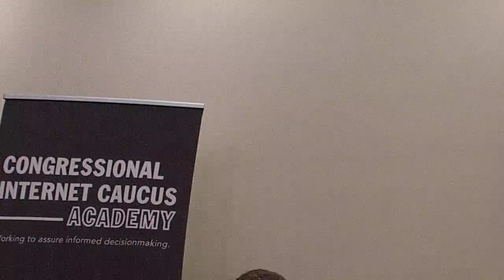Blockchain Is Revolutionizing Your Digital Identity And Government Can Lead The Way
Lydia Beyoud, Reporter Bloomberg Law, – Tiffany Angulo, Legislative Director Rep. David Schweikert, – Dan Bachenheimer, Unique Identity Services, Global Lead, Accenture, – James Cross, Vice President, Product Strategy, Workday, – Amy Davine Kim, Chief Policy Officer, Chamber of Digital Commerce (Bio) – Dr. James Shook, Mathematician, Computer Security Division, NIST